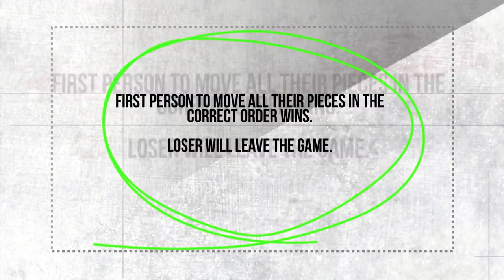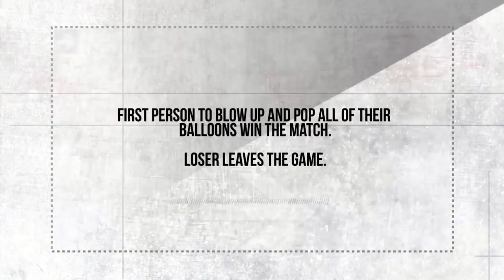S2 // EP. 5 "BULLETPROOF"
As soon as the episode is over make sure to download tvParty app on your phone and follow Sequester! After every episode at 10 PM EST there will be a LIVE interview with the most recent eliminated players!

Sequester is a strategy based gameshow produced and edited by Audrey Middleton.

Special thanks to Sam Loveridge, Drew Hilliard, Brad Gilligan, Jamie Leigh Reichert, Jayce Cornell, Nick DeLisi, Donavan Spence, Davy Akins for all of your hard work on this series behind the scenes.

Follow Sequester on social media for updates.